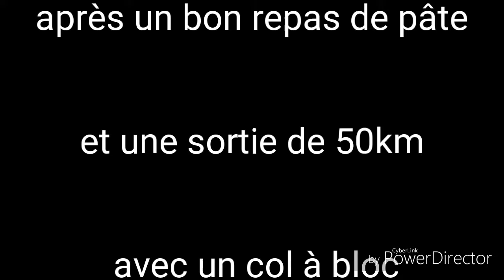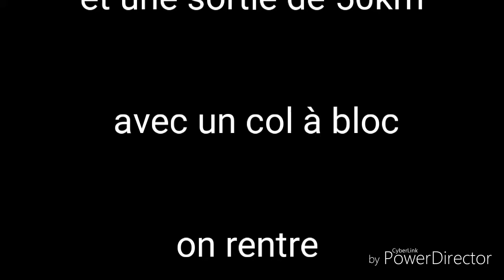VLOG À ST ÉTIENNE ! ( SÉLECTIONS SPORTIVE AU POLE ESPOIR)